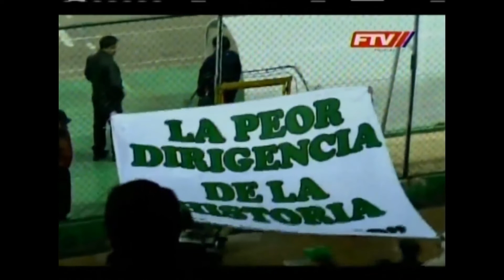Oriente 1 - 1 Wilsterman